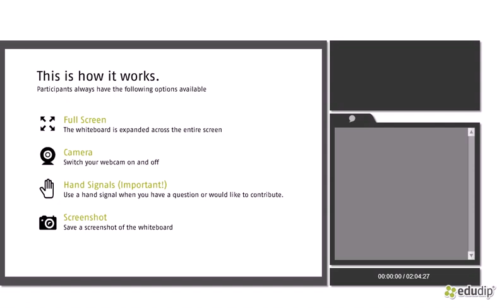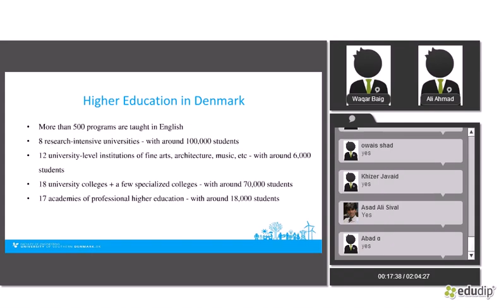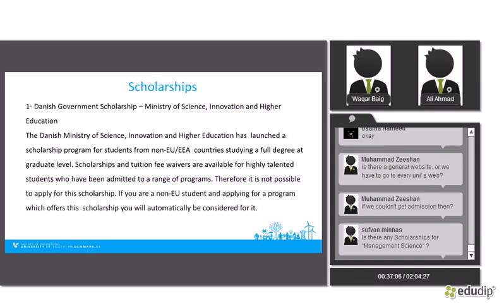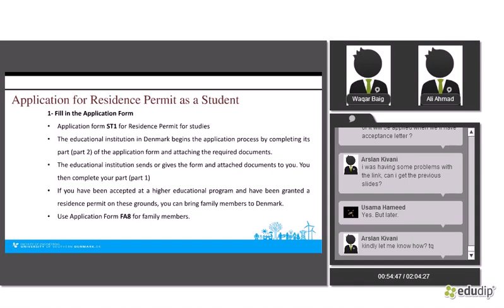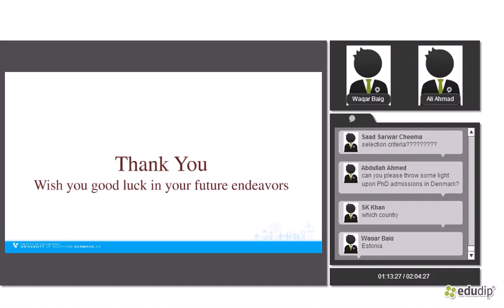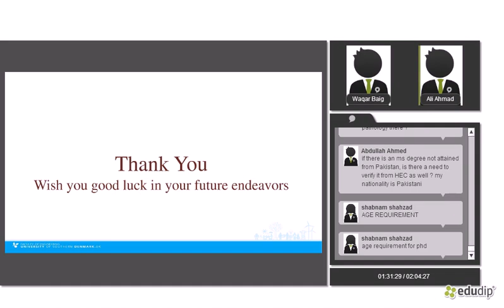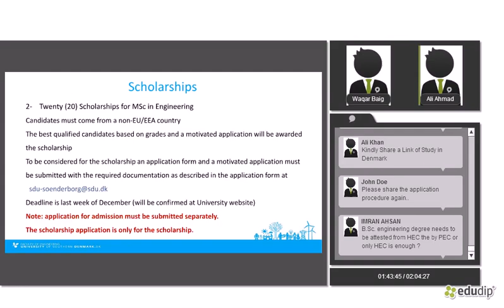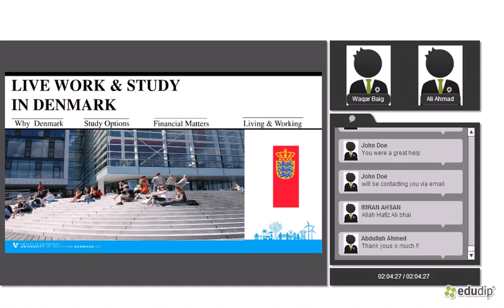Live, work and study in Denmark Ali Ahmad SN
3rd Series of Webinar Lectures by Scholarship Network

9) LIVE, WORK AND STUDY IN DENMARK
Speaker: Mr. Ali Ahmad